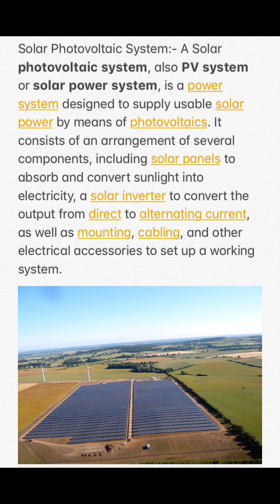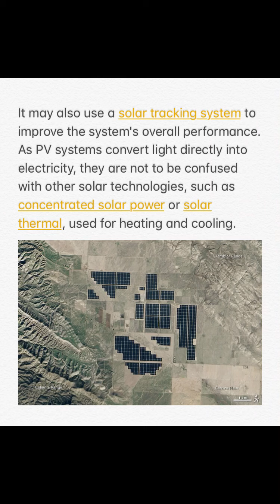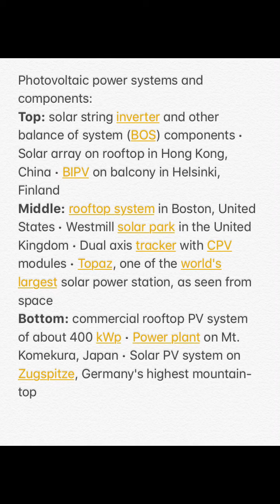Solar Photovoltaic System